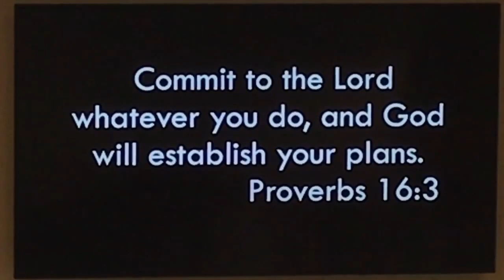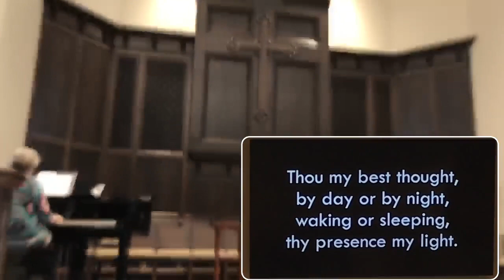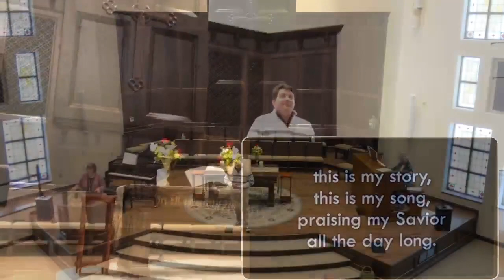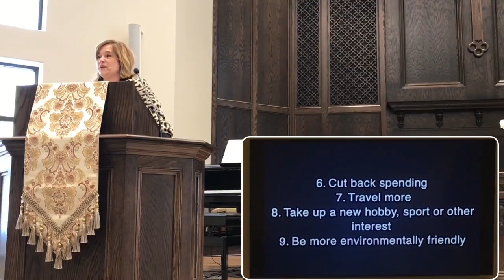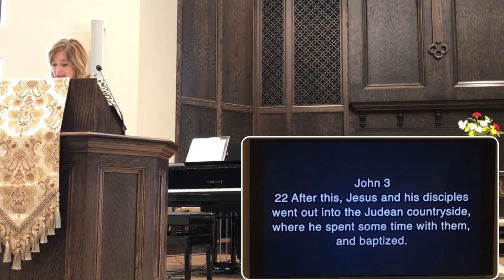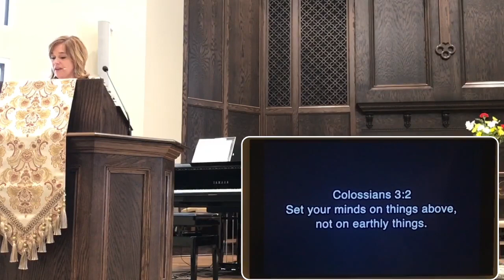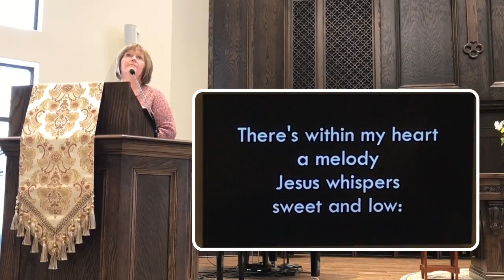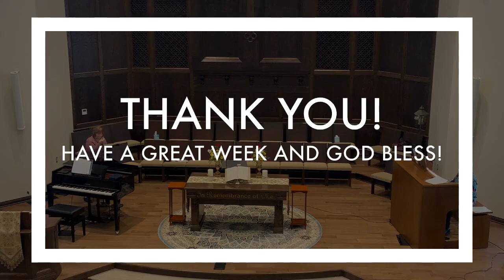01.17.22 committed Week 2: Christ must increase, I must decrease (John 3:30), Pastor Candace Fowler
committed Week 2: Christ must increase, I must decrease (John 3:30)